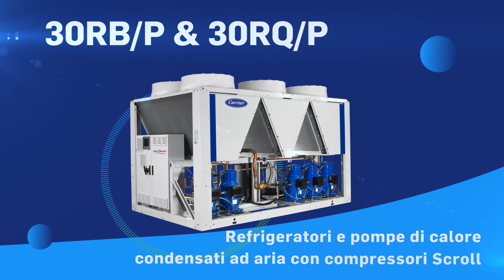AquaSnap Nuova generazione con refrigerante R-32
I refrigeratori di liquido AquaSnap costituiscono la soluzione migliore per le applicazioni commerciali e industriali per le quali gli installatori, gli studi di progettazione e i proprietari richiedono costi di installazione ridotti, prestazioni ottimali e una qualità massima. Efficienza elevata a carico pieno e parziale Compattezza e semplicità di installazione Basso livello sonoro Basso impatto dell'impronta ambientale di CO2 Massimi livelli di affidabilità.